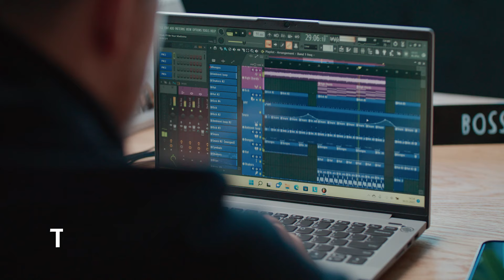Odkryj gotowy na wyzwania Windows 11! | Ready for Music | Media Expert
Bądź zawsze gotowy na wyzwania z Windows 11!

Znajdź swój rytm i bądź gotowy na każde wyzwanie z systemem Windows 11!